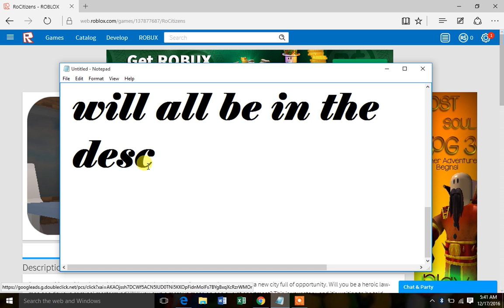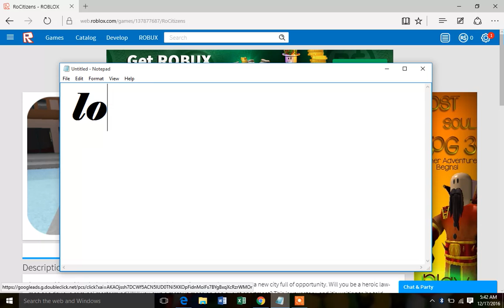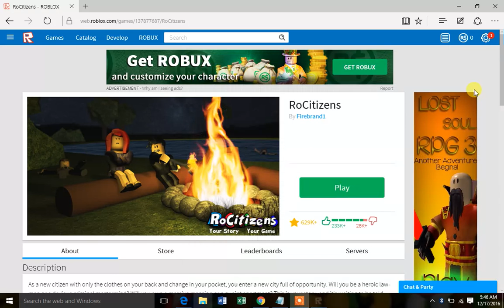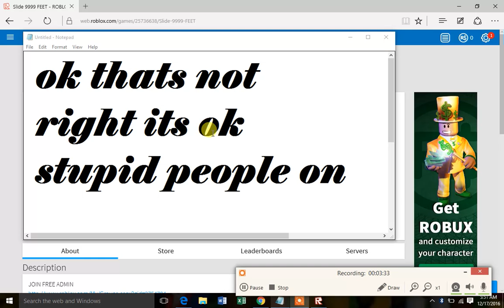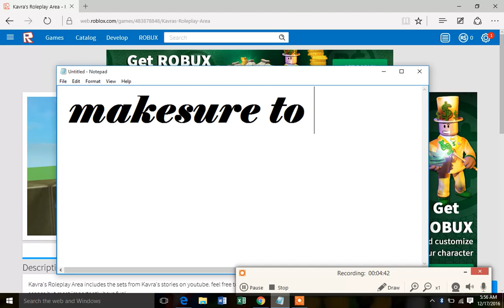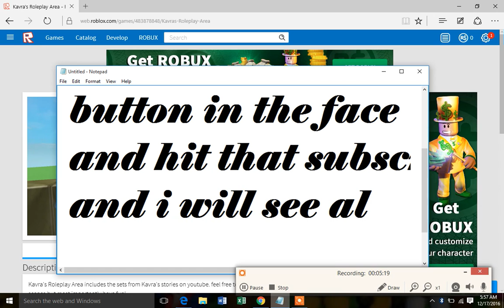showing you some cool worlds ep 1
im sorry if all the worlds are not in the desc i forgot